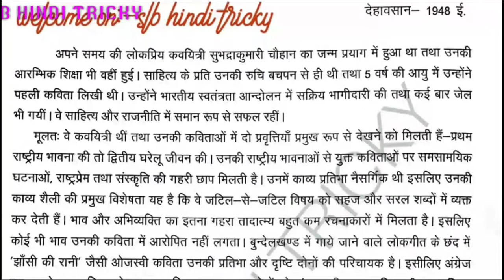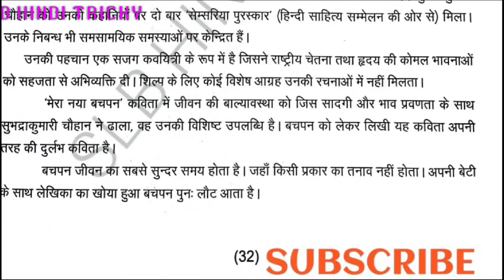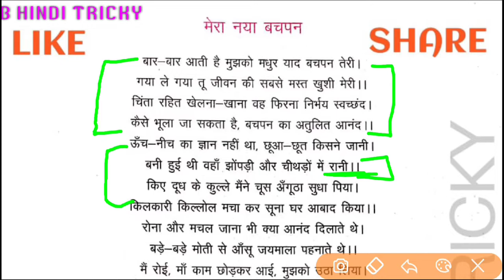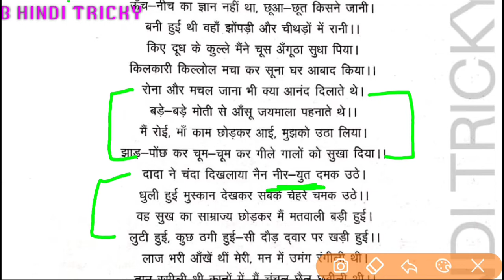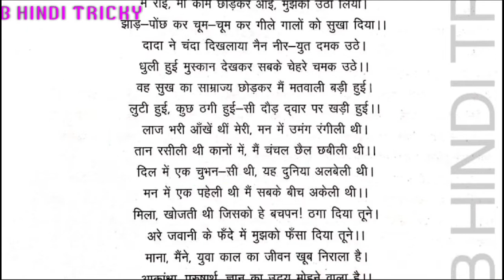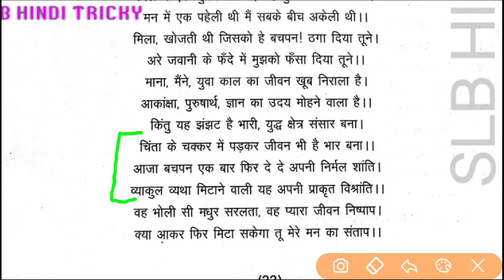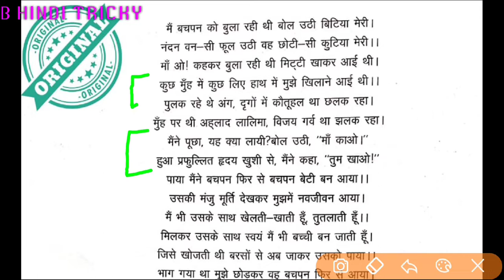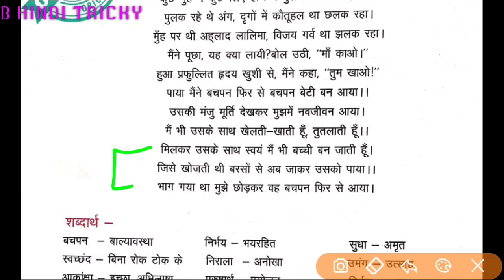|| मेरा नया बचपन:- सुभद्रा कुमारी चौहान|| कक्षा:-12(अनिवार्य हिंदी) सृजन||mera naya bachpan:-subhdra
अध्याय:- 2 भ्रमरगीत से चयनित कुछ पद  (सूरदास)👆

अध्याय:- 5 वीर रस की कवित्त (भूषण)👆

अध्याय:-6 उषा कविता (शमशेर बहादुर सिंह)👆

अध्याय:- 7 आत्मपरिचय गीत (हरिवंश राय बच्चन)👆

अध्याय:- 8 कविता के बहाने, बात सीधी थी पर (कुंवर नारायण)👆